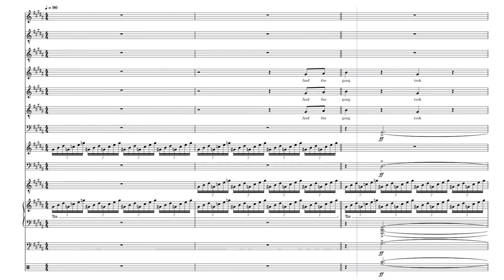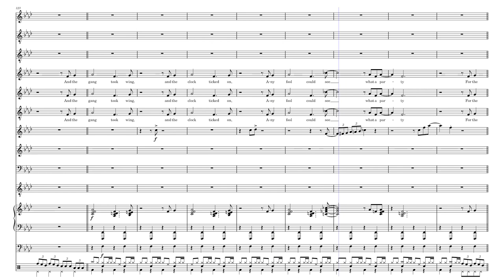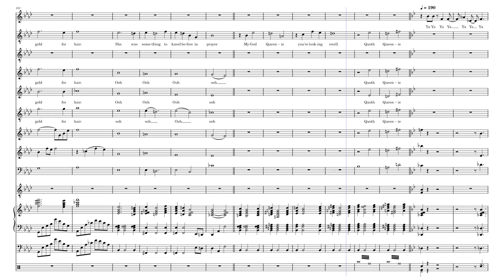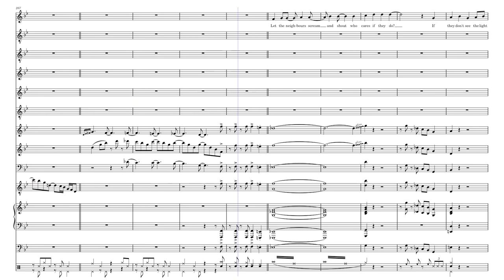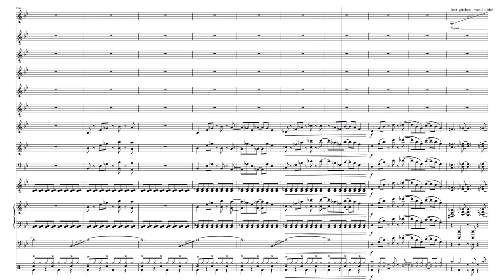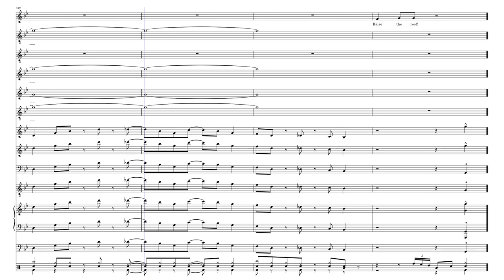What A Party : Raise The Roof by Andrew Lippa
Both What A Party and Raise The Roof from Andrew Lippa's The Wild Party. Arranged for backline, violin, cello, and reed.